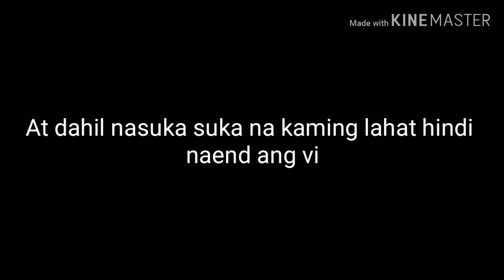Chubby Bunny Challenge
And also if you have any challenge that you guys want us to do please leave it in the comment section down below!

Editor
  •Filmora Go
  •Kinemaster
  •Quik

Way back Home- Shaun ft. Conor Maynard